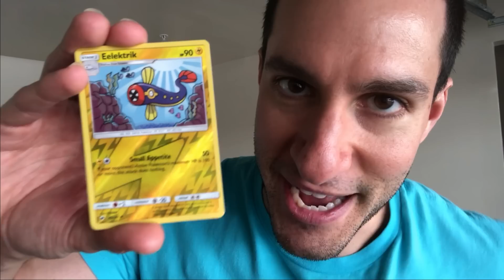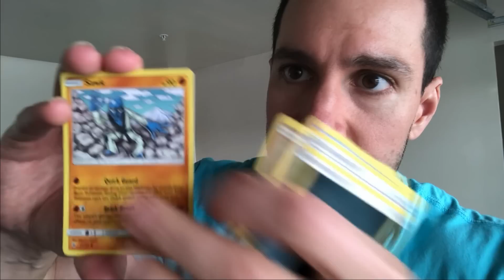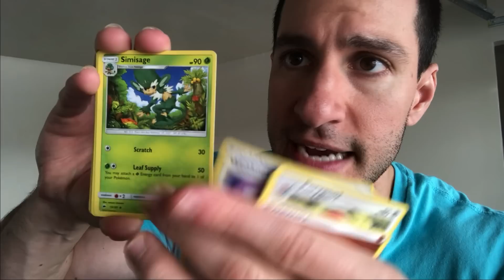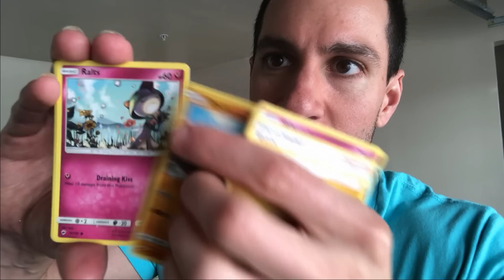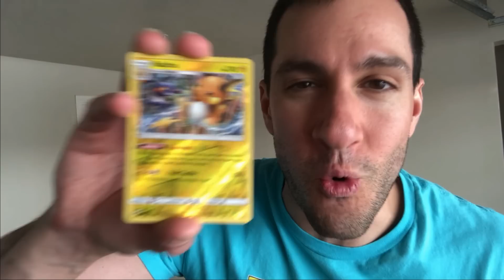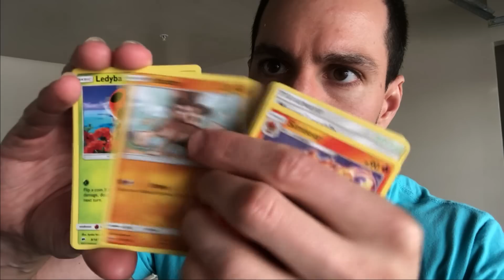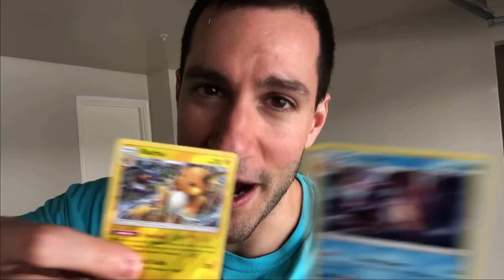EASTER EGGS TO THE HEAD! - Hyper Rare Charizard WHERE YOU AT?! (Pokemon Cards!)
SMASHING Easter eggs against my head if I DO NOT pull holo or ultra rare card! Opening Pokemon cards in Hyper Rare Charizard WHERE YOU AT?!

► Contact Leonhart!